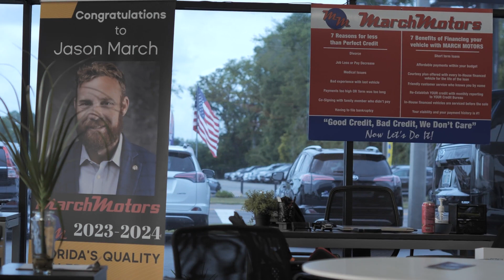2024 NQD Nominee - Jason March